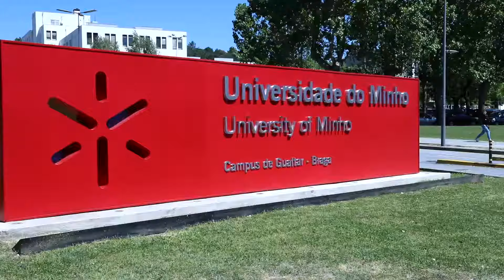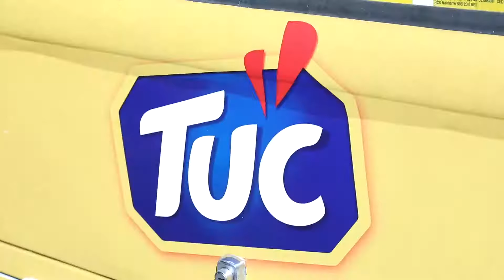Spreading Advertising - TUC - Braga - Porto - Lisboa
contacte para mais informação de serviços:
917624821